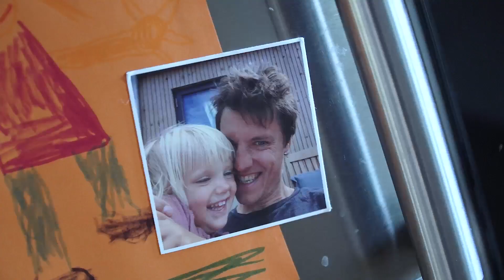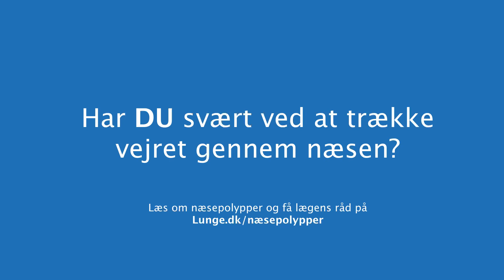Sådan fik Jens kontrol over næsepolypper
Jens er 30'erne. For godt 10 år siden gik han til øre-næse-halslæge efter en voldsom bihulebetændelse og gentagne forkølelser. Her fik han konstateret næsepolypper. Aldrig havde han forestillet sig, hvor meget den besked ville påvirke hans liv mange år fremover.